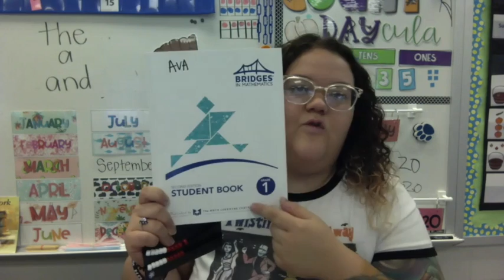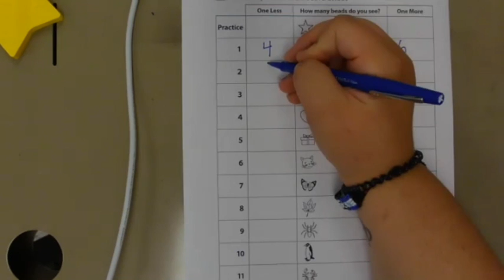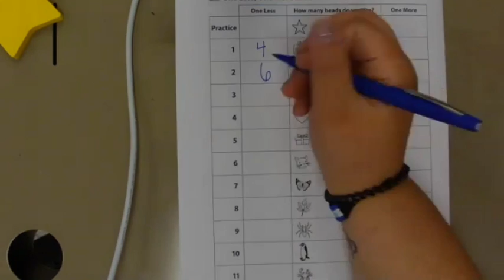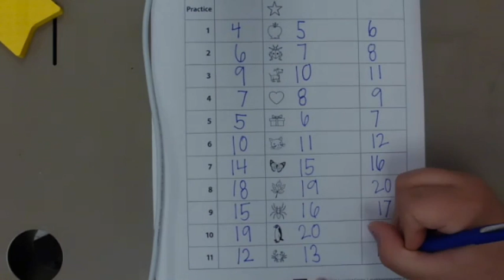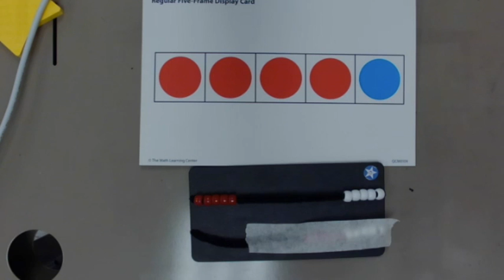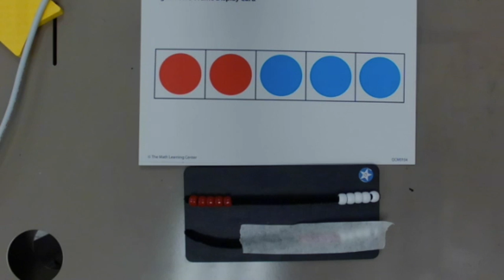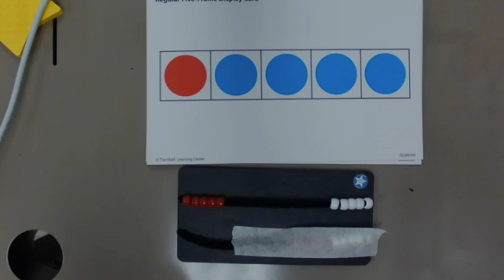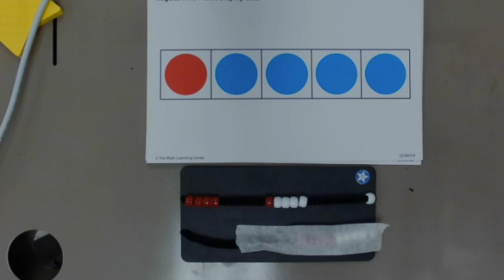Math - 1st-Grade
9/25 Math - 1st-Grade